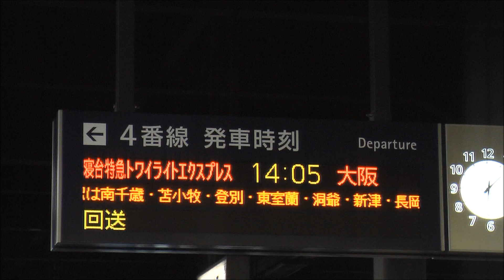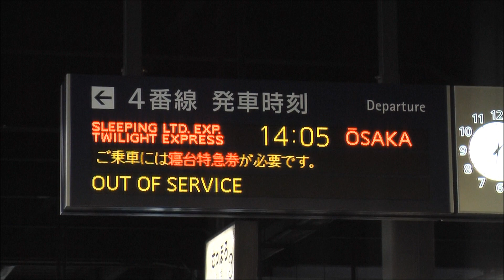寝台特急トワイライトエクスプレス(札幌発大阪行き)札幌駅入線と発車後10分間車窓 2009.10.15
寝台特急トワイライトエクスプレスです。
札幌入線
札幌駅発車案内
発車～10分間車窓
京都発車